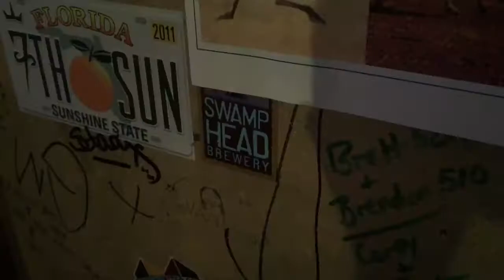Biking to the Dark Horse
I made it to the trips destination: The Dark horse Brewing Company of Marshall! And I mess it up by forgetting my camera equipment! I'm as awesome as this beer!*

*That's a blatant lie. the beer is a lot better than I am.